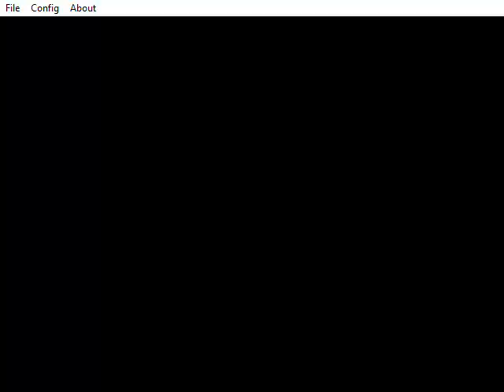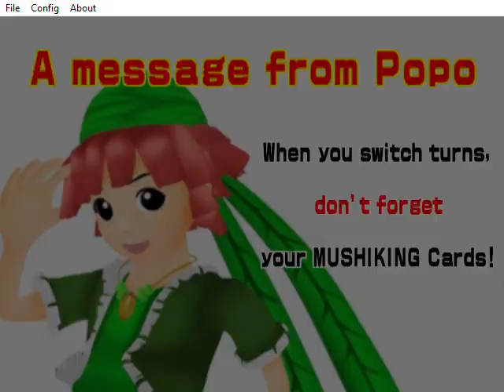Briga de besouros | Mushiking 2007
Um jogo da minha infância que finalmente consigo jogar com o emulador DEMUL